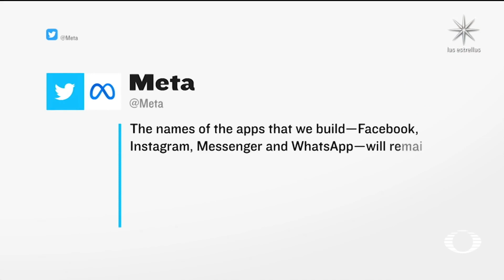NOTICIA B0MBA Facebook se cambia a Meta